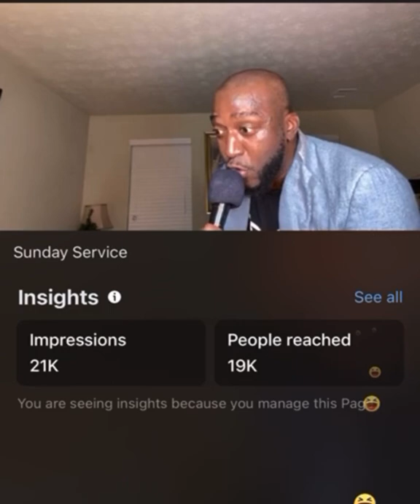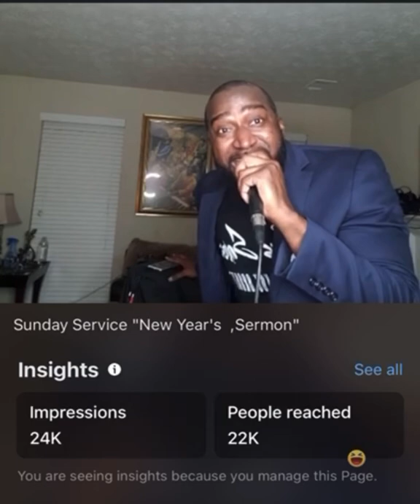When Preachers Get Excited